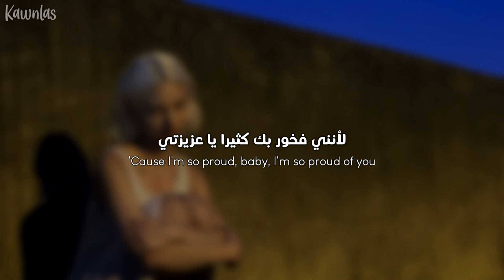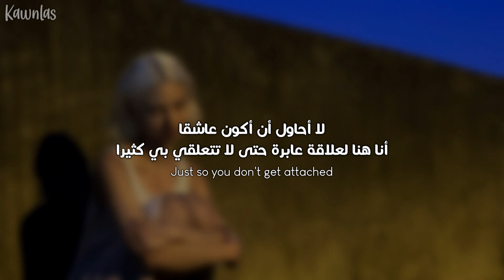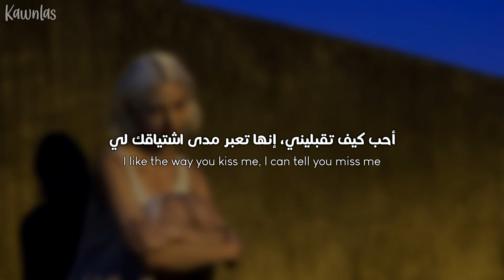Artemas - i like the way you kiss me / Arabic sub | أغنية تيك توك 'أحب عندما تقبليني' / مترجمة